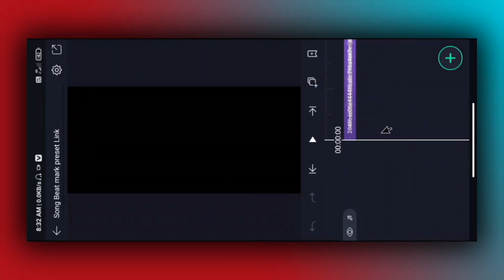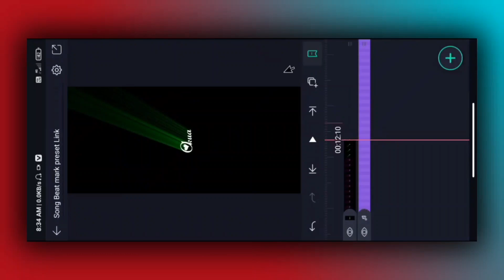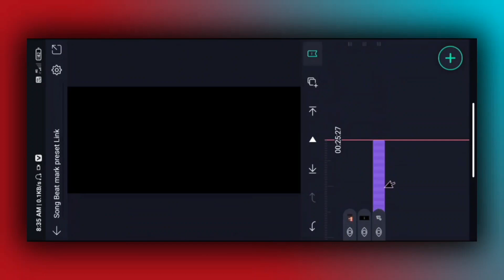Moving photo status Full HD video editing | sliding photo - Alight motion | Yea Badal ki chadar song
Moving photo status Full HD video editing | Yea Badal ki chadar song | sliding photo in Alight motion - okua status

Alightmotion
lyrics animation status Editing
alight motion lyrics animation status Editing